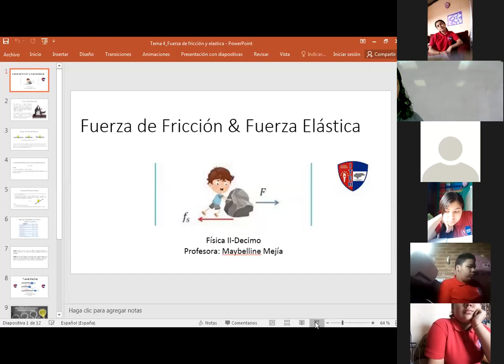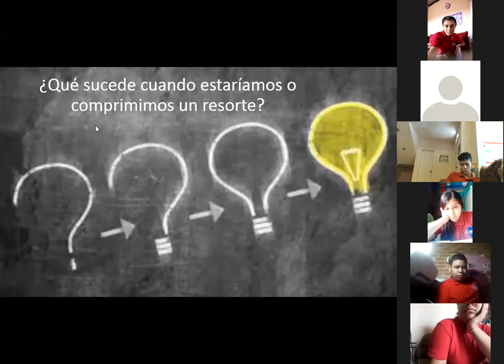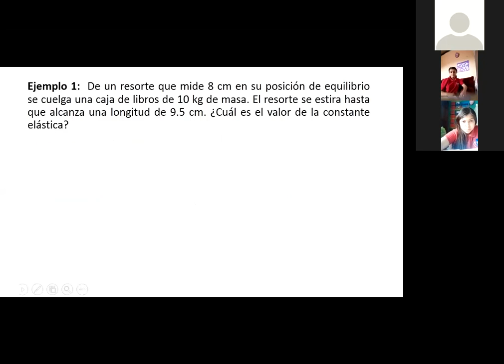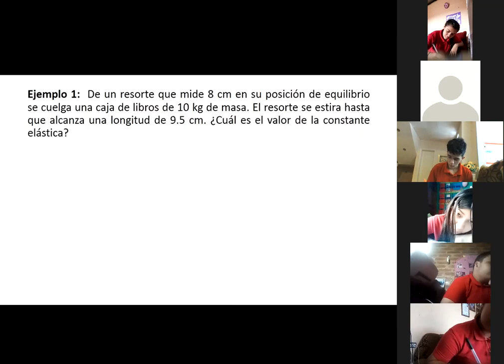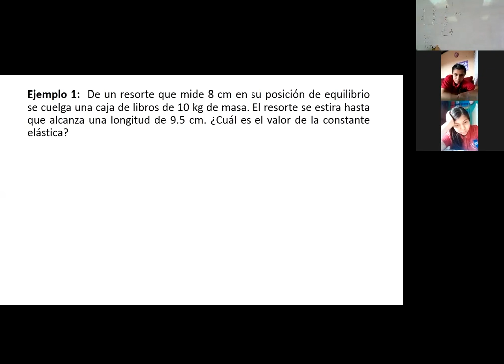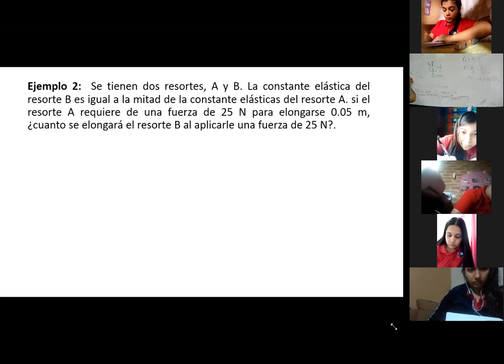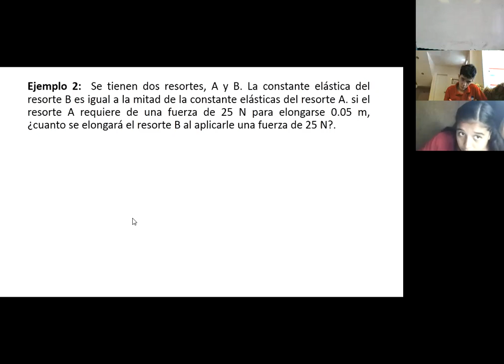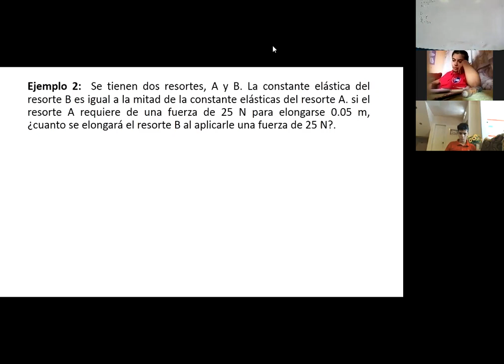FISICA II FUERZA ELASTICA DECIMO GRADO 06 DE AGOSTO DE 2021